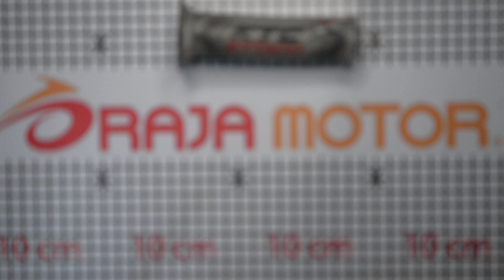KTC Handgrip Model GRP 1901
Dapatkan Produk ini hanya di Toko Raja Motor